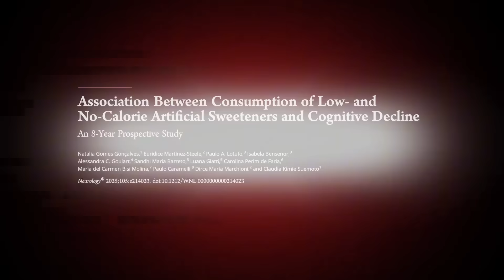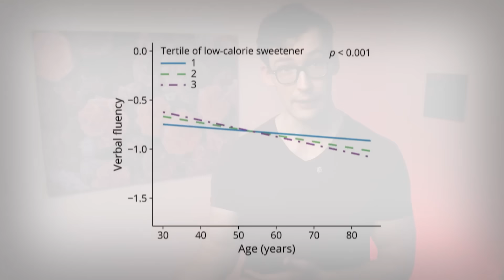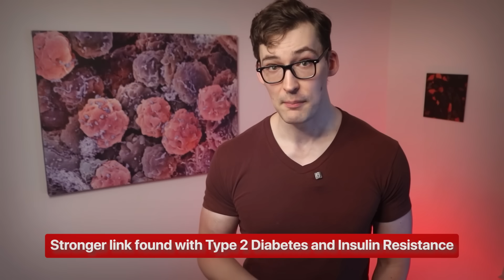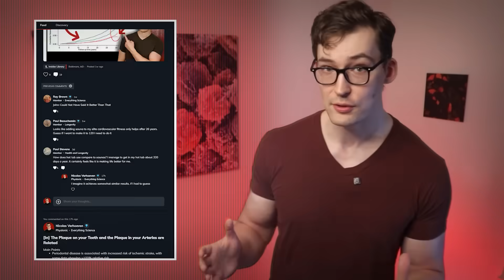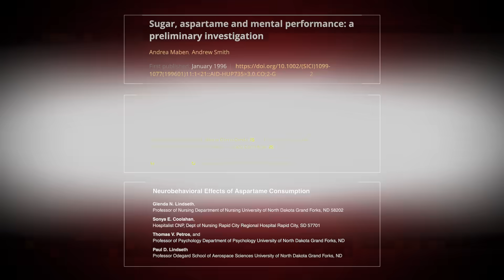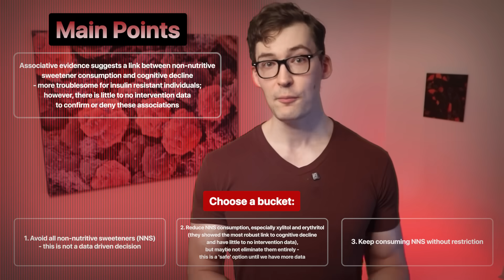I’m Starting to Worry about Artificial Sweeteners.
0:00 - Introduction
0:32 - Sweeteners and Declining Brain Health
2:52 - Why I'm Worried...
6:18 - Main Points/Key Takeaways

References
[Study 522] Gonçalves NG, Martinez-Steele E, Lotufo PA, et al. Association Between Consumption of Low-and No-Calorie Artificial Sweeteners and Cognitive Decline: An 8-Year Prospective Study. ​ Neurology. 2025;105:e214023. doi:10.1212/WNL.0000000000214023.

Funding/Conflicts: No Funding / No direct Conflicts of Interest

[A] McGlynn ND, Khan TA, Wang L, et al. Association of Low- and No-Calorie Sweetened Beverages as a Replacement for Sugar-Sweetened Beverages With Body Weight and Cardiometabolic Risk: A Systematic Review and Meta-analysis. JAMA Netw Open. 2022;5(3):e222092. Published 2022 Mar 1. doi:10.1001/jamanetworkopen.2022.2092

[B] Spiers PA, Sabounjian L, Reiner A, Myers DK, Wurtman J, Schomer DL. Aspartame: neuropsychologic and neurophysiologic evaluation of acute and chronic effects. Am J Clin Nutr. 1998;68(3):531-537. doi:10.1093/ajcn/68.3.531

[C] Lapierre KA, Greenblatt DJ, Goddard JE, Harmatz JS, Shader RI. The neuropsychiatric effects of aspartame in normal volunteers. J Clin Pharmacol. 1990;30(5):454-460. doi:10.1002/j.1552-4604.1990.tb03485.x

[D] Lindseth GN, Coolahan SE, Petros TV, Lindseth PD. Neurobehavioral effects of aspartame consumption. Res Nurs Health. 2014;37(3):185-193. doi:10.1002/nur.21595

[E] Sucralose reduced cognitive function vs sucrose: López-Meza MS, Otero-Ojeda G, Estrada JA, Esquivel-Hernández FJ, Contreras I. The impact of nutritive and non-nutritive sweeteners on the central nervous system: preliminary study. Nutr Neurosci. 2022;25(8):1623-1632. doi:10.1080/1028415X.2021.1885239

[F] Maben AL, Smith AP. Sugar, aspartame and mental performance: a preliminary investigation. Hum Psychopharmacol Clin Exp. 1996;11(1):21-23.